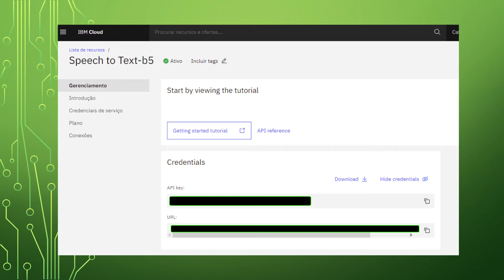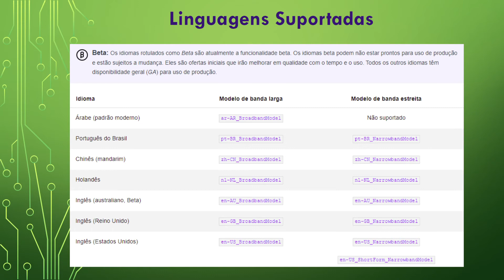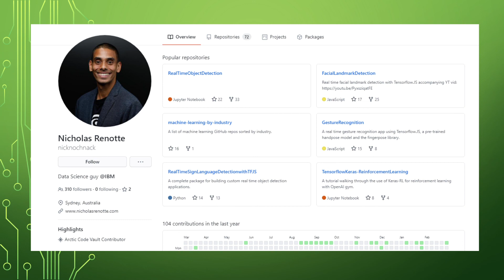Usando ferramenta de NLP soltar magias no Tibia # 1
Nessa série de vídeos vamos criar uma ferramenta de NLP para soltar magias no tibia apenas por comandos de voz. O que vai ser bem divertido.

Vamos fazer isso usando a plataforma de Speech-to-Text da IBM, implementando o sistema em python.